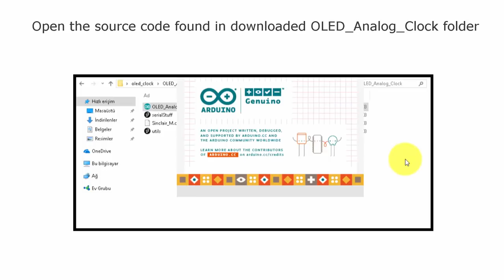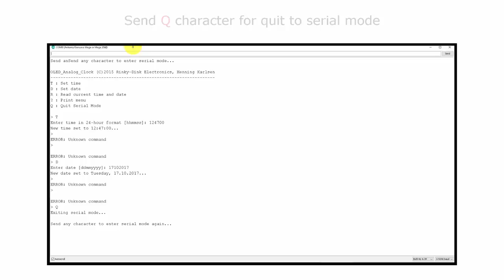How to Display a Simple Analog Clock on the OLED Screen | Arduino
In this tutorial we will learn how to display a simple analog clock on the OLED screen. For this tutorial we will use OLED 128x64 I2C SSD1306 display, DS3231 Real Time Clock Module and Arduino Mega. For this tutorial we will use the source code and libraries created by Rinky-Dink Electronics.

Recommended Items:
Use Your Muscles in Project
37 Sensor & Module Packages

Libraries and Source Code

Background Music